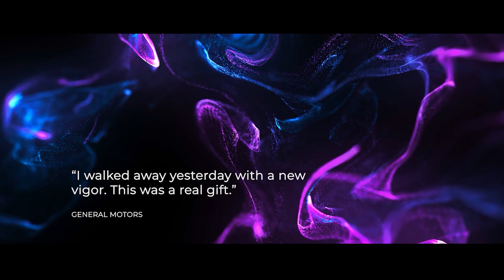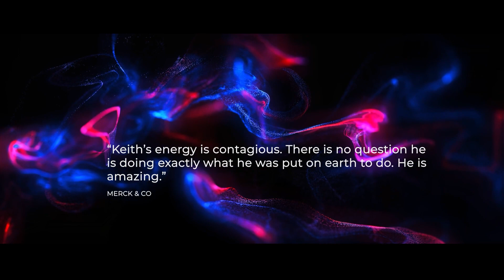Keith Ferrazzi - Showreel